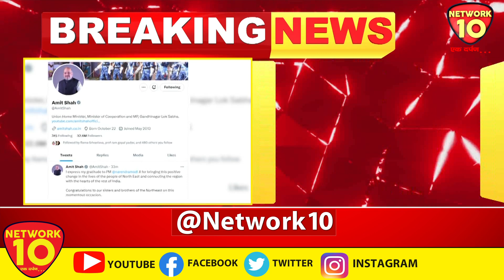केंद्रीय गृहमंत्री अमित शाह ने दी पूर्वोत्तर को बधाई || Network10 Digital